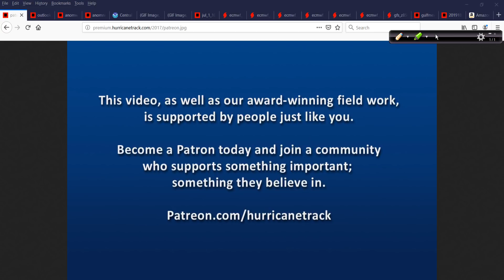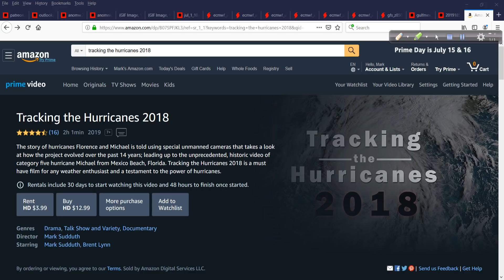July 5 Hurricane Outlook and Discussion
We could see some development in the northern Gulf of Mexico next week. I take a look at the possibilities and the ingredients in place that could allow this to happen.